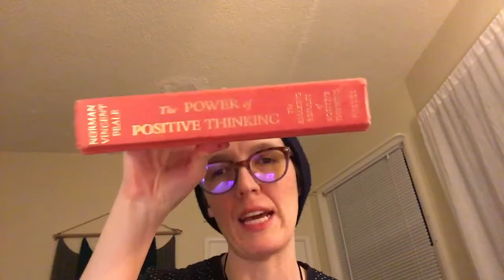mjoyreads The Power of Positive Thinking by Norman Vincent Peale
This guy hardcore wants you to read the Bible, but if that’s not for you, he takes a lot of the core values as he understands it in Christianity and offers up many tangible lists of action items to take to connect with your spiritual side to improve on your craft and contribution in life!  Take what you like and leave the rest 🙏